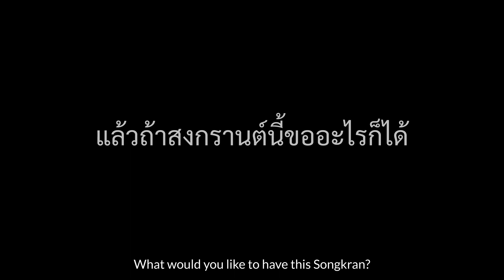World Vision Foundation of Thailand _Happiness